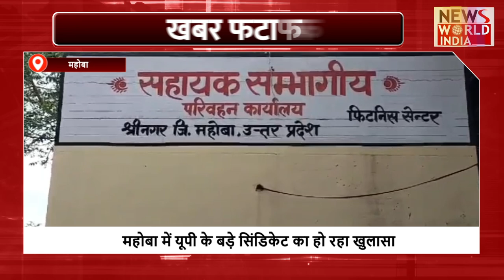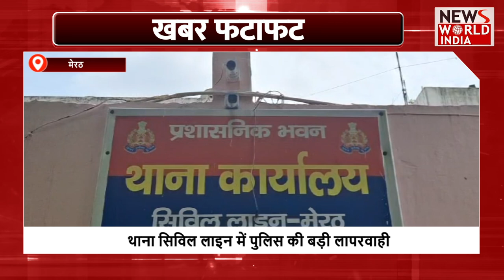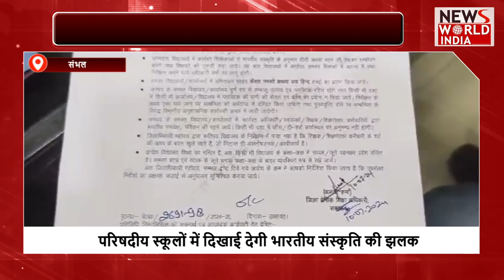यूपी-उत्तराखंड की बड़ी खबरें फटाफट अंदाज में